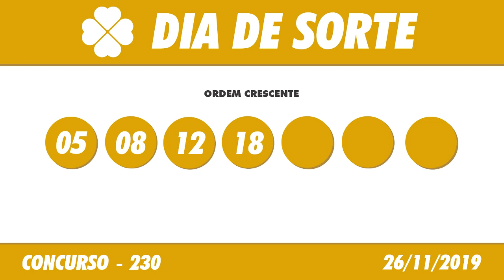Resultado da Dia de Sorte 230 – Dia de Sorte 26/11/2019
Este vídeo vai informar você do Resultado da Dia de Sorte 230, sorteio realizado no Espaço Caixa Loterias, no terminal rodoviário do Tietê.

Resultado do Dia da Sorte 230 – Dia de Sorte 26/11/2019

O valor da aposta mínima do Dia de Sorte, de 7 números, é de R$ 2,00.

Os sorteios do Dia de Sorte são realizados na terça-feira, quinta-feira e sábado às 20h.

O Resultado da Dia de Sorte você acompanha aqui no Canal Felicidade ao vivo com o Flávio Junior e Jaércio Barbosa, ou posteriormente nos vídeos dos Resultados das Loterias individualmente.

Boa Sorte!